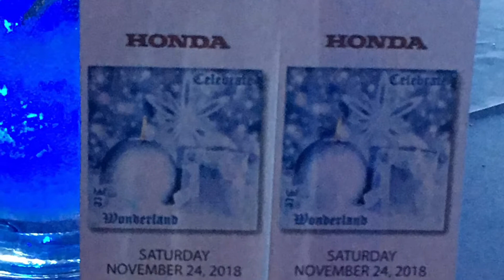2018 Honda Adult Christmas Party | November 24, 2018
2018 Honda Adult Christmas Party | November 24, 2018